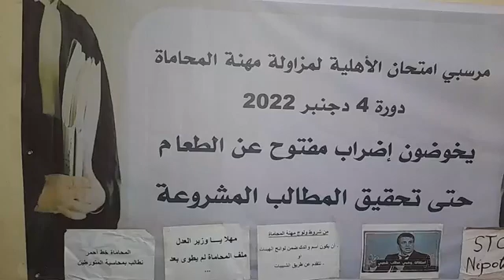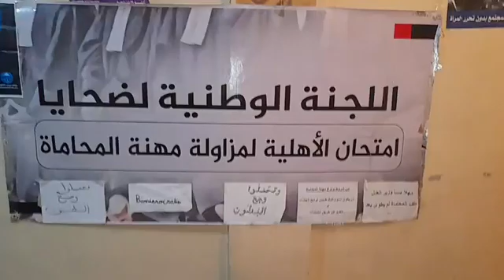الراسبين في امتحان الأهلية لمزاولة مهنة المحاماة يدخلون في إضراب عن الطعام لليوم 14 على التوالي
مباشرة من سطات : الراسبين في امتحان الأهلية لمزاولة مهنة المحاماة يدخلون في  إضراب عن الطعام لليوم 14 على التوالي